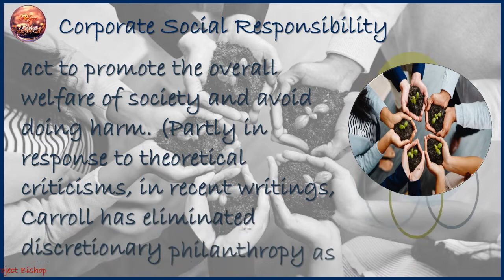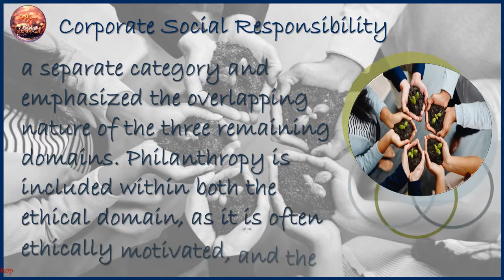What is Corporate Social Responsibility under Industrial Organizational Psychology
for more topics related to Industrial Organizational Psychology,